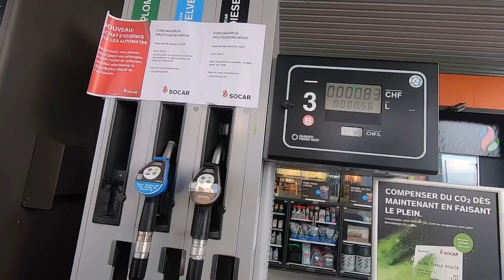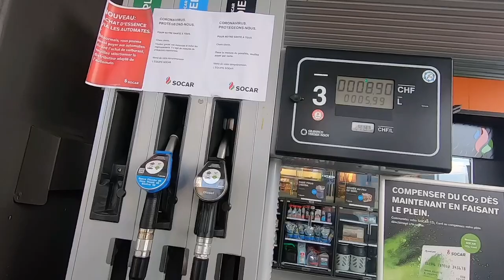J’ai juste un petit truc à faire Mt07